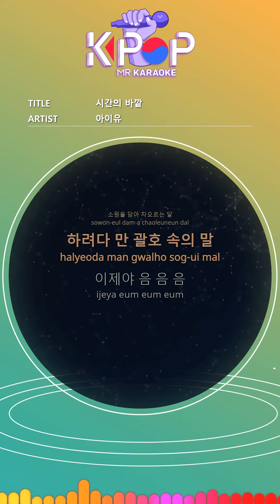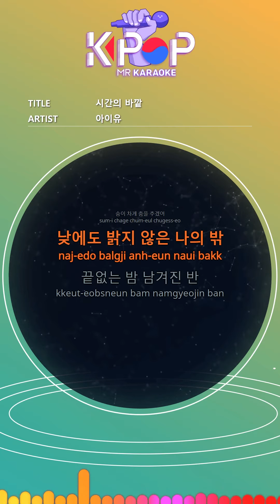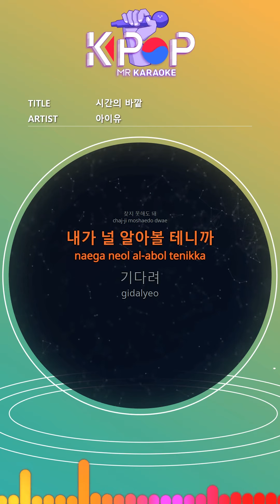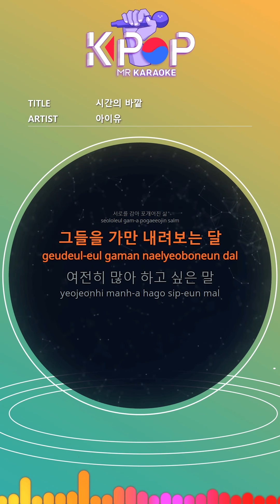[KPOP MR 노래방] 시간의 바깥 - 아이유 (b1 Ver.)ㆍabove the time - IU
[Eng-Sub]
Life tilted to resemble each other
Moon rising with wish
To say, but in parentheses
Now um um um
I can't reach anywhere
My anchor
You can arrive forever
Like an island without
Wandering day
Even if you do not record
I'm all of you
I will remember
wait
When the gear meets
Outside the borders of time
If you stand without stepping on the past
I'll dance with my breath
I'm not bright at daytime
Half left behind endless night
What about you like me
The heart that hurts because of the unknown
Let's go farther above freedom
Tomorrow is us
In places I can't find
Pleased to meet
At a glance
You can't find it
I'll recognize you
wait
finally
To see the reason for waiting
I haven't forgotten my dream
Even if I went to sleep, I couldn't forget
I'll call your name
wait
To get you back that you lost
Enduring the tangled time
On two feet that will not chase the future
I'll run out of breath
Through a long narrative
Finally written on the first line
I have no fear
Wrapped around each other
The moon looking down on them
I still want to say
Look at us, it's like one

ⓒMusicen. MR